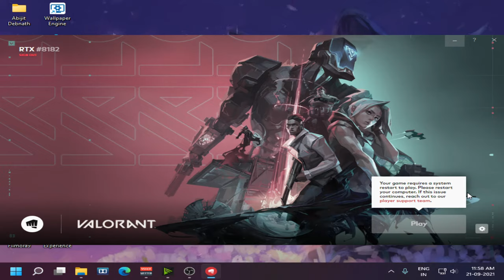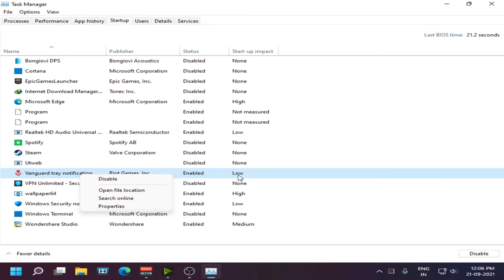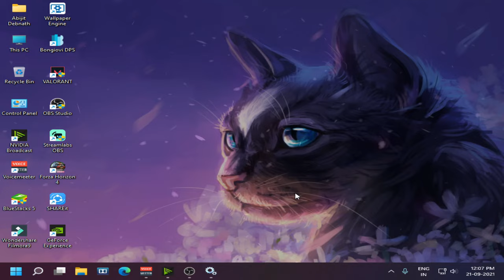How to fix VALORANT pc restart problem ✔️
How to fix VALORANT system restart problem ✔️
your game requires a system restart to play valorant 2021
Fix valorant your game requires a system restart to play.Please restart your computer
System reboot required?
GPU► GALAX  RTX 2070 SUPER OC
RAM► G.SKILL 16 GB 3200 MHz
►About me
• Abijit Debnath
• I'm 24
• Full-Time Live Streamer/content creator
• Tripura RTX​ gaming​